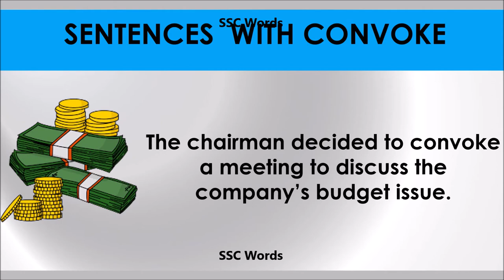Convoke - Improve English - Meaning and 5 sentences - GRE / CAT / GMAT word - SSC Words